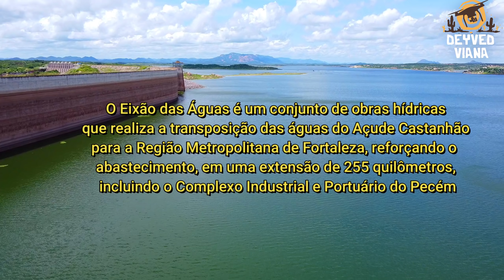AÇUDE CASTANHÃO INFORMAÇÕES ATUALIZADAS HOJE 27/03/2022 CEARÁ SUBIU MUITO!!!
Chuva de 0mm nas Ultimas 24h Açude Castanhão

O Açude Público Padre Cícero, mais conhecido como Açude Castanhão, é uma represa brasileira construída no leito do rio Jaguaribe, no estado do Ceará. O açude está localizado em Jaguaribara, embora atinja outros municípios dadas as suas grandes dimensões. O Castanhão é atualmente o maior reservatório de água doce do Ceará.
As obras foram iniciadas em 1995, durante o governo de Tasso Jereissati, e concluída em 23 de dezembro de 2002, durante o mandato do governador Beni Veras, numa parceria entre a Secretaria de Recursos Hídricos do Ceará e o Departamento Nacional de Obras Contra as Secas (DNOCS).
Os projetos iniciais remontam ao século XIX, quando surgiram os primeiros estudos para edificação de uma obra que garantisse reserva de água para enfrentar a irregularidade das chuvas no semiárido Nordestino. Destaque especial merece o engenheiro da Universidade de Stanford, "Sir" Roderic Crandall, que identificou na área conhecida como "Boqueirão do Cunha", onde atualmente está este açude, uma série de marcadores geológicos que indicavam aquela ser a melhor região para a construção da barragem.
A denominação "Boqueirão do Cunha" remete ao fato de que a família Cunha era dona das terras da fazenda Castanhão (que deu nome ao açude, por cobrir suas terras quase por inteiro) e o povoado conhecido como "Boqueirão do Cunha" onde o açude se encontra atualmente. Durante a construção do açude foi necessário remover a antiga sede do município de Jaguaribara, que ficou sob as águas. Em substituição à cidade submersa, foi construída a cidade de Nova Jaguaribara.
Em 26 de junho de 2020, foi inaugurado um trecho do Eixo Norte, que leva água do rio São Francisco ao estado do Ceará, com a passagem das águas do Reservatório Milagres (em Verdejante, Pernambuco) para o Reservatório Jati (CE).
De Jati, percorre o Cinturão das Águas, num trecho de 53 km, até o riacho Seco, em Missão Velha, fluindo pelo rio Salgado e rio Jaguaribe, até alcançar o açude Castanhão, passando no caminho pelos municípios de Icó, Aurora, Lavras da Mangabeira, Jaguaribe e Jaguaribara.
As comportas liberando as águas do Reservatório de Jati para o Cinturão das Águas foram abertas em 20 de agosto de 2020.
Em 1º de março de 2021, foram abertas as comportas do Km 53 do Cinturão das Águas em Missão Velha.
Em 10 de março de 2021, as águas do rio São Francisco chegaram ao açude Castanhão.
A capacidade de armazenamento do Castanhão é de 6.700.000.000 m³, o que o coloca como o maior açude para múltiplos usos da América Latina. Sozinho, ele tem 37% de toda a capacidade de armazenamento dos 8.000 reservatórios cearenses.Antes do Castanhão a maior barragem cearense era o Orós, no município de mesmo nome, que também é uma represa no Rio Jaguaribe, mas que comporta pouco mais da metade da capacidade do Castanhão.
Dadas as suas grandes dimensões, o leito do açude compreende os limites geográficos de pelo menos quatro municípios cearenses: Jaguaribara, Alto Santo, Jaguaretama e Jaguaribe. Representa importante mecanismo de controle das secas e das cheias sazonais que atingem o vale do Jaguaribe, assim como, cresce em importância para o restante do Ceará, enquanto reserva hídrica estratégica para o Estado.